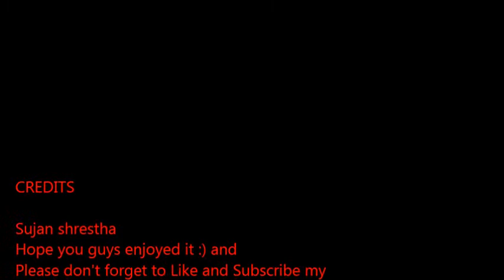Sketch of BHAIRAV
BHAIRAVA (BHAIRAV)
It is said that Gods created the world. They are the very first being who are immortals. We have been taught that Gods are everywhere and they live in many forms and shapes.
The sketch above you see is the part of Shiva(The Creator of all) which is said that he threw part of his nail to create this God. The protector who protects others from dreadful enemies. Enemies who carry lust, greed, and anger. BHAIRAVA is the original name where his name stands for BHA is Creation RA is Sustenance and VA is Destruction.